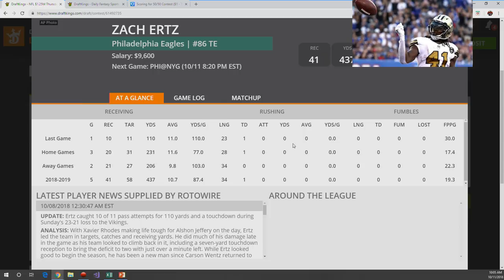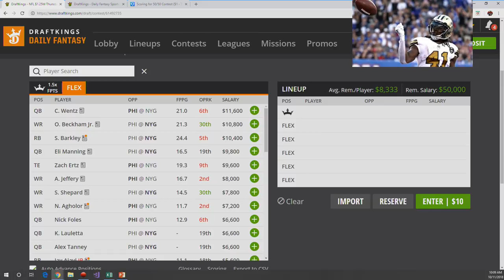NFL DFS Week 6 Showdown Slate Breakdown - Eagles @ Giants